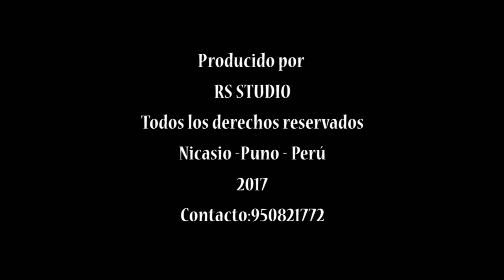CARNAVALES NICASIO 2017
PRODUCIDO POR RS STUDIOS 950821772
 NICASIO-PUNO-PERU